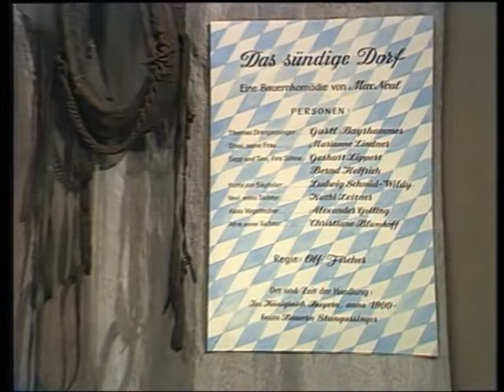Der Komödienstadel 6-10 ,,Das Sündige Dorf 1974